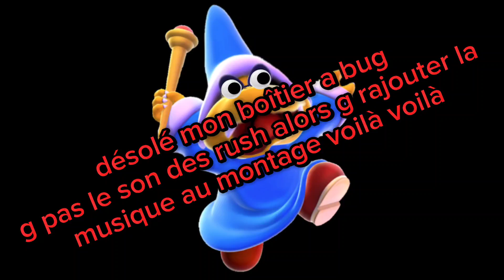J'ai créé un DLC sur MARIO KART 8 DELUXE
Salut à tous, aujourd'hui j'ai créé un DLC sur Mario Kart 8 Deluxe où j'ai rajouté 4 courses et plusieurs personnages.

À savoir que ce ne sera pas le seul épisode où je vous montrerai des jeux avec des mods, et que je compte le faire avec d'autres comme Zelda BOTW ou Zelda TOTK

Si les mods vous intéressent, n'hésitez pas à rejoindre le serveur pour que je vous les donnes